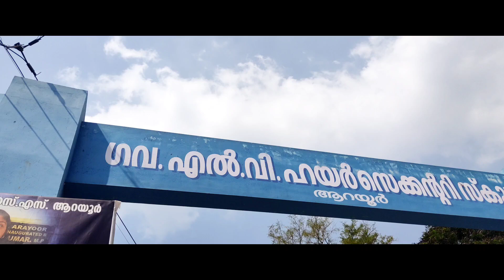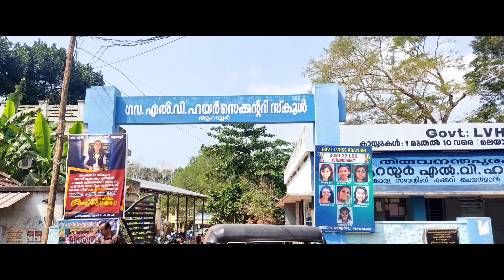School life memories | LVHSS Arayoor Reunion | Govt school